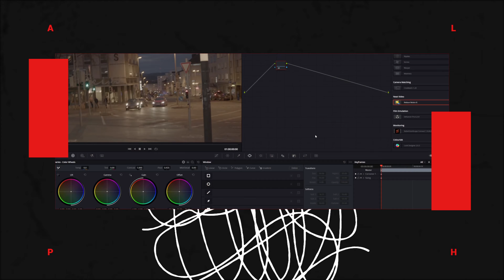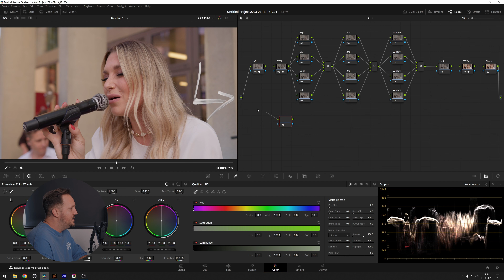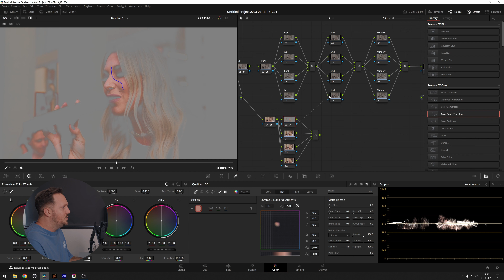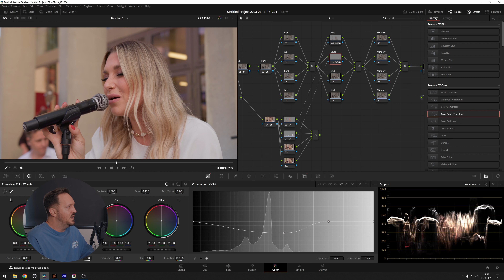Die BESTE KEYING-Technik in DaVinci Resolve, die du so nicht kennen wirst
Keying in Davinci Resolve ist nicht gerade einfach. Gerade wenn man mit LOG Footage arbeit.

In diesem Video zeige ich dir wie du dein LOG Footage in Rec709 konvertierst, aber in DaVinci Wide Gamut gradest.

Envato Elements - 1.envato.market/WqDkLO

BMPCC 6K
Sigma 18-35mm 1.8
Sigma MC11
DJI Ronin RS3 Pro
DJI Mini 3 Pro
Rode Videomic NTG
Stativ Kopf
V-Mount Akku
CFast Karten
Editing Laptop
RØDE Kopfhörer nth-100